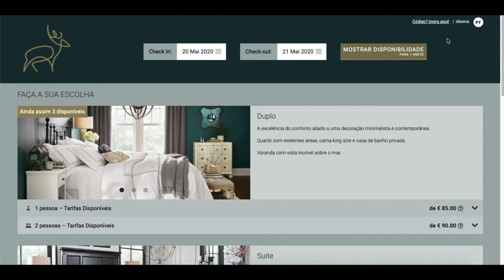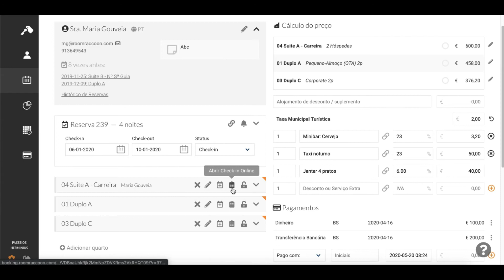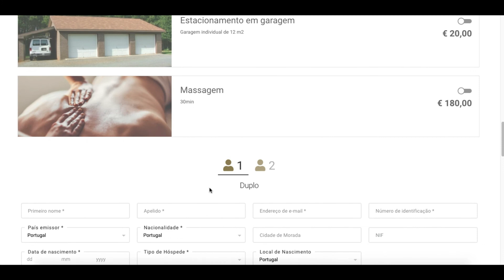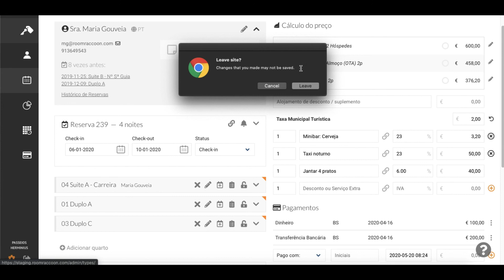Introdução RaccoonUpsell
O RaccoonUpsell é um Menu de Serviço ao Hóspede totalmente automatizado que vende upgrades de quartos e serviços extra aos hóspedes que chegam durante o check-in online.

Com RaccoonUpsell, pode criar fluxos de receitas adicionais, proporcionando aos seus hóspedes opções personalizadas e convenientes que tornarão a sua estadia ainda mais agradável.

Configure-o, sente-se e veja as suas receitas aumentarem.

Sobre a RoomRaccoon
A RoomRaccoon é um Software de Gestão Hoteleira galardoado que conta com a confiança de milhares de hotéis independentes em todo o mundo. A nossa plataforma baseada na nuvem oferece uma gama de produtos e soluções que redefinem a categoria e que permitem aos hoteleiros aumentar as receitas, simplificar as operações e melhorar a experiência dos hóspedes.

Também pode visitar o nosso sítio Web e o nosso blogue para saber mais sobre os nossos produtos e serviços.